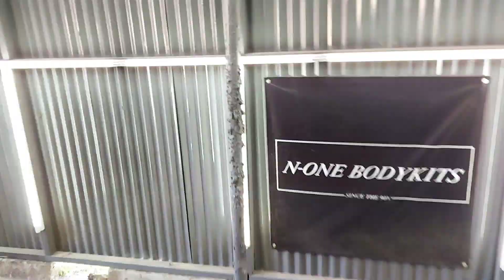Thanks customer support Proton saga blm customize pu mivec wira & Intall voltex side skirt.